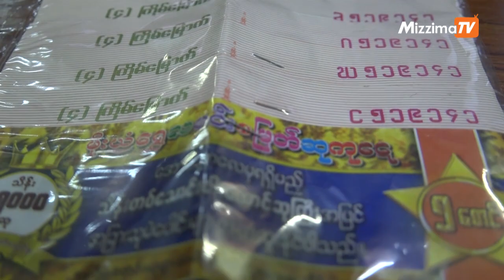၄ ႀကိမ္ေျမာက္ က်ပ္ ၁ဝဝဝ တန္ ေအာင္ဘာေလသိန္းဆုဖြင့္ပြဲတြင္ ေရာင္းမကုန္ထီ ငါးသိန္းေက်ာ္ရွိခဲ့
၄ ႀကိမ္ေျမာက္ က်ပ္ ၁ဝဝဝ တန္ ေအာင္ဘာေလသိန္းဆုဖြင့္ပြဲတြင္ ေရာင္းမကုန္ထီ ငါးသိန္းေက်ာ္ရွိခဲ့
(၄) ႀကိမ္ေျမာက္ ၁ဝဝဝ က်ပ္တန္ ထီဖြင့္ပြဲအတြက္ "က" အကၡရာကေန "ကည" အကၡရာအထိ စုစုေပါင္းအကၡရာ (၄၃) လုံးနဲ႔ ထီစာအုပ္ ၃ သန္းခြဲေက်ာ္ ထုတ္ေဝခဲ့ၿပီး  ၃ သန္းေက်ာ္ ေရာင္းရခဲ့ပါတယ္။ ဒါ့ေၾကာင့္ ထီစာအုပ္ ၅သိန္းေက်ာ္ ဟာ ေရာင္းမကုန္ထီအျဖစ္ က်န္ေနတာပါ။

ရိုက္ကူး / တည္္းျဖတ္ - ဖူးအိအိႏြယ္